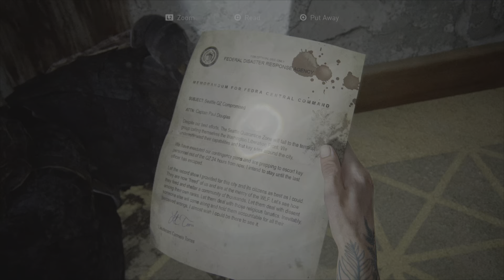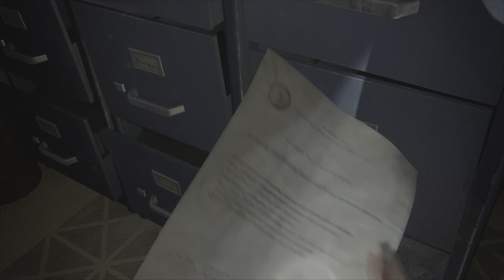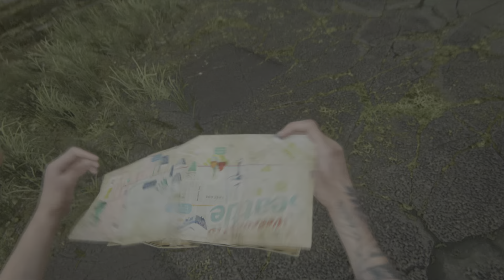The Last of Us Part II Remastered - Chapter 2: Seattle Day 1 - Downtown #3